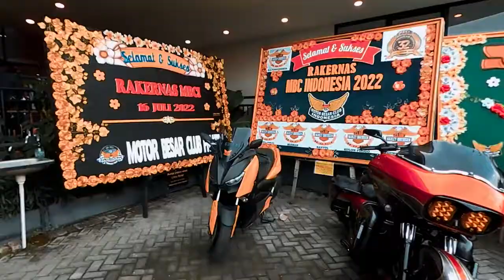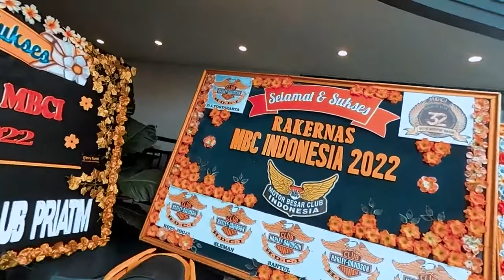MBC chapter Bandung gas to jogya RAKERNAS. touring / gaskeun / moge / Yogyakarta .